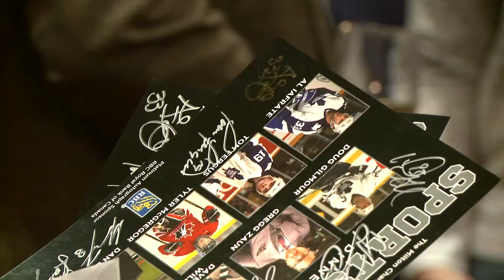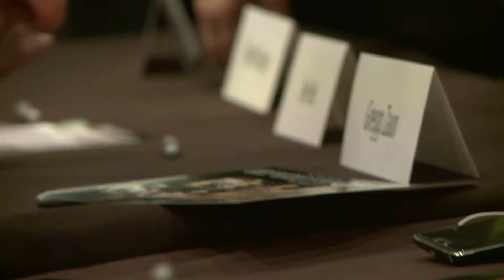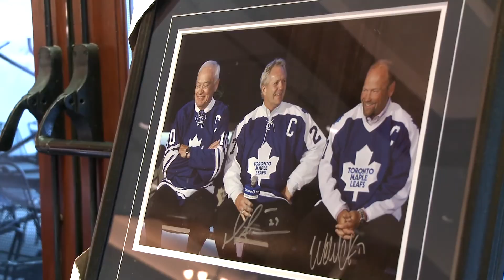14th Annual Sports Celebrity Dinner & Auction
14th Annual Sports Celebrity Dinner & Auction at RattleSnake Point Golf Club. Featuring past scholarship recipients.